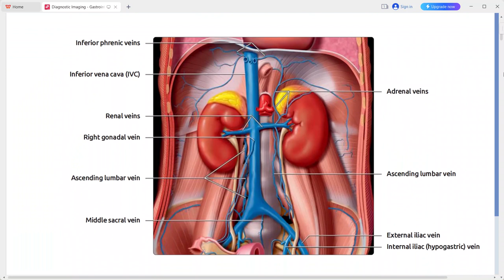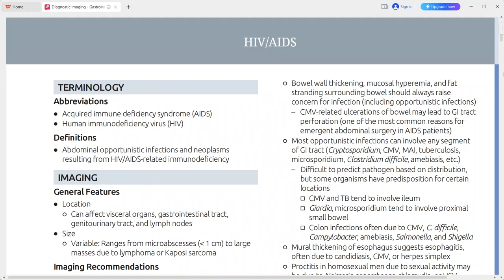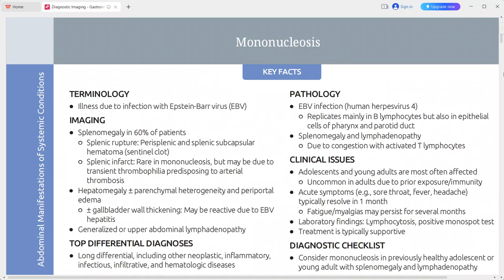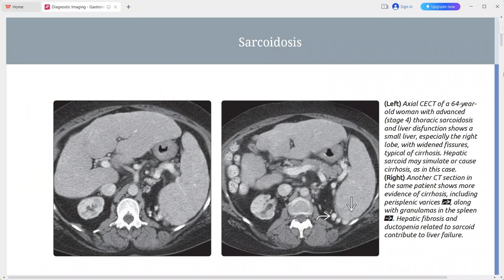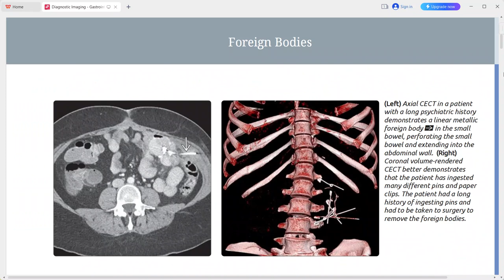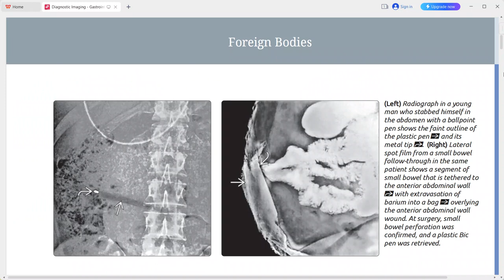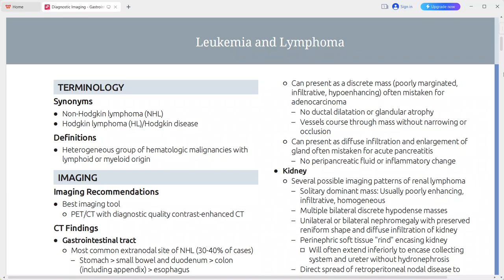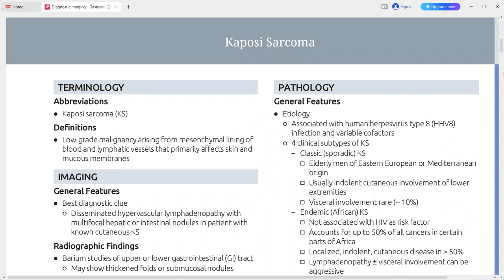Abdominal manifestations of systemic diseases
abdominal tuberculosis
lymphoma
leukemia
cystic fibrosis
myeloproliferative diseases
hypotension
gossipiboma
foreign bodies in abdomen
surgicel
gossipibioma abdomen
ct mri ultrasound abdomen